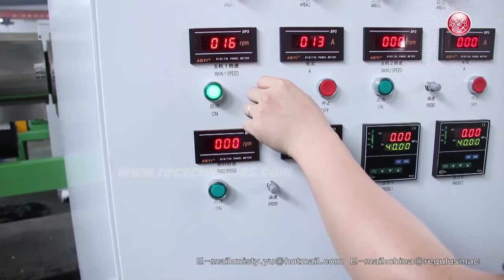Plastic densifier machine and Recycling machine of Polypropylene(PP)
China REGULUS is a professional manufacturer of waste plastic recycling machine, agglomerator, squeezer, shredder, extruder.

PP woven bags Agglomerator plastic agglomerator 800L
Plastic PP scrap pelletizing granulating recycling line, two stages 160mm extruders. 500-600kg/h